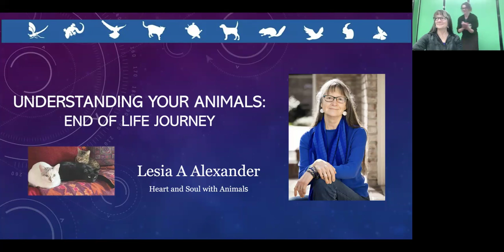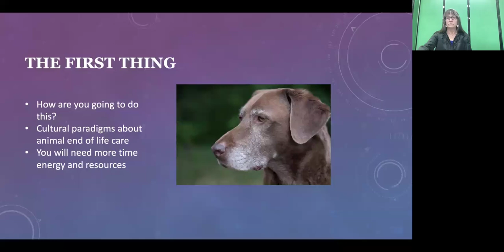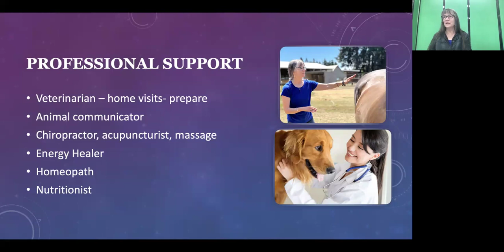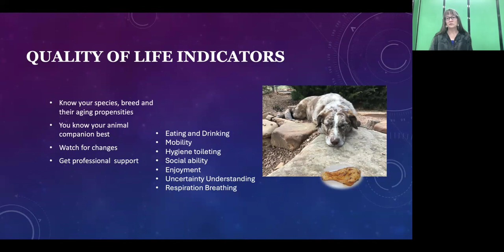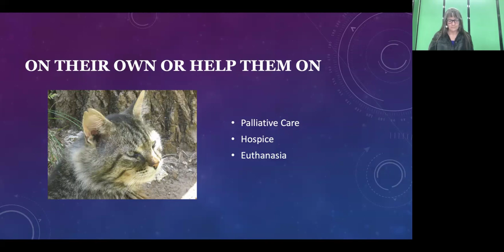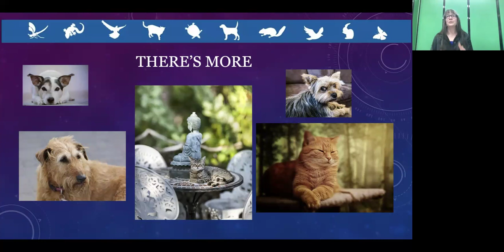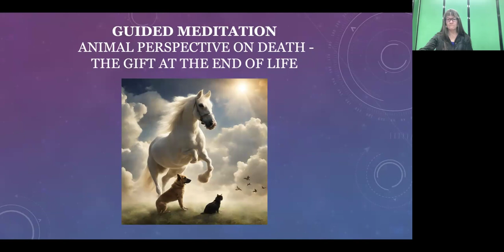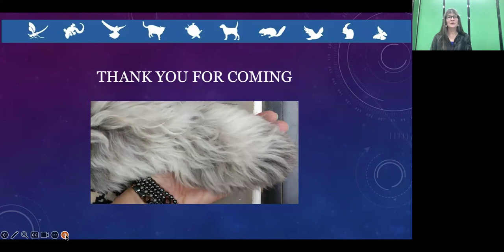UNDERSTANDING YOUR ANIMALS: THE END OF LIFE JOURNEY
Recorded: 8-13-24
with Lesia Alexander, Animal Communicator and Author

Create a compassionate and understanding end-of-life journey for your beloved pet. Connect with your pet on a deeper level during their final days. Discover techniques to interpret their needs and emotions, ensuring comfort and peace. Gain insights into how to provide the best care, make informed decisions, and honor your pet's wishes. Leave with practical tools to support a loving and respectful transition for your furry friend.